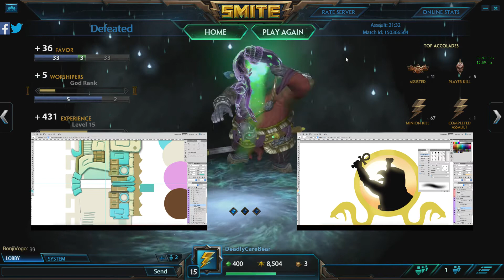Smite - Road to 30: Game 91 (Zhong Kui, Assault)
I've played Smite for a while now and have decided to start anew, working towards achieving level 30. This series is to see how long it takes, as well as to learn things that I should know better. This is my journey to the highest of rank among deities. Enjoy!

Check out some other series on my channel.